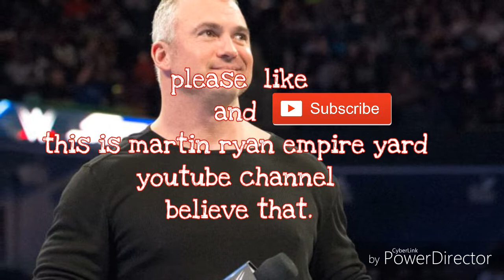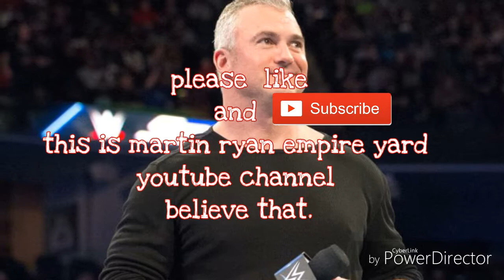My reaction to Smackdown live Shane McMahon and the nasty Kevin Owens